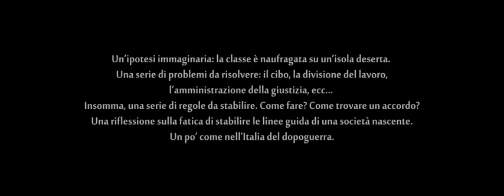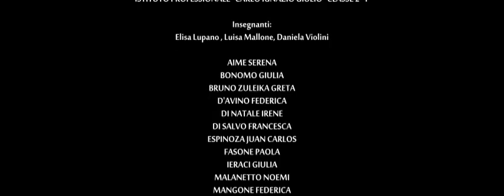I giovani e la Costutizione. IP Giulio IIF